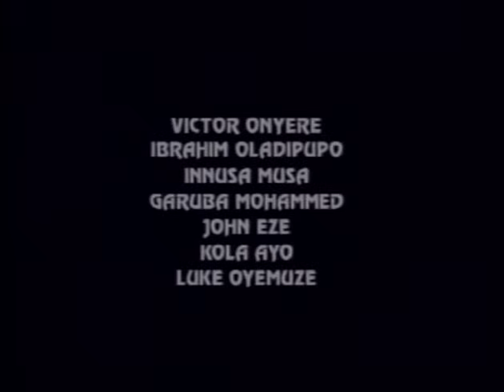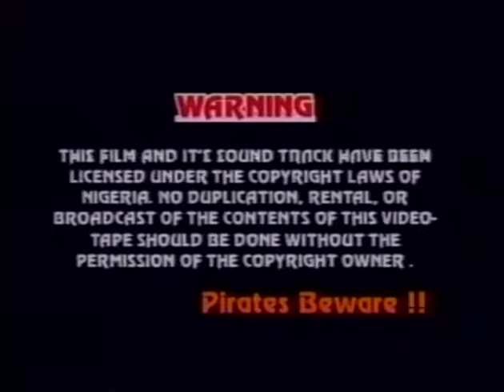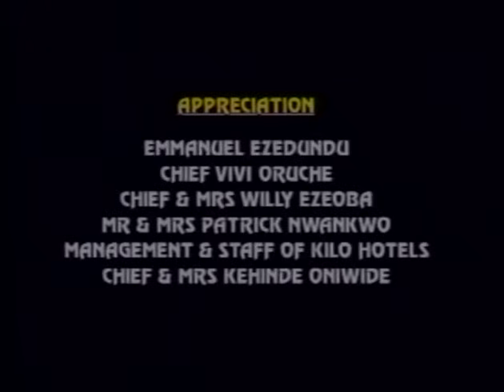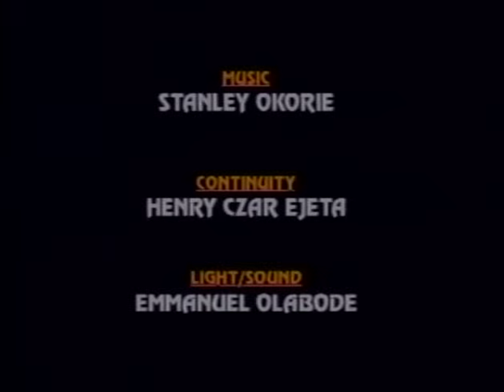DIS OMOTOLA JALADE & EMEKA IKE OLD NIGERIAN VILLAGE MOVIE IS BASED ON TRUE LIFE STORY- AFRICAN MOVIE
Watch and find out how jealousy almost destroyed one life.